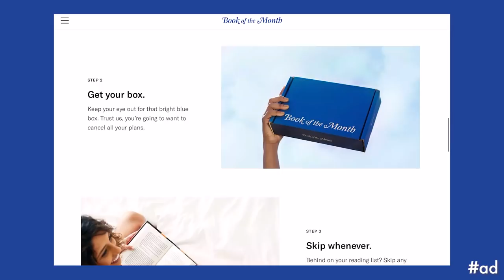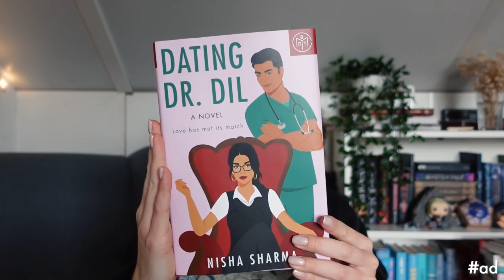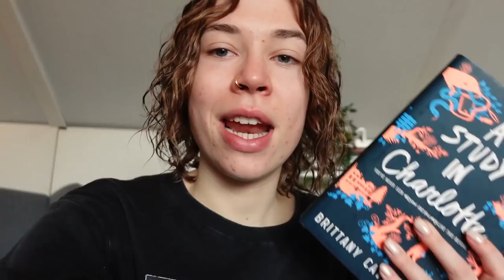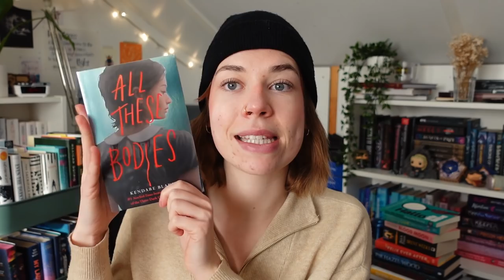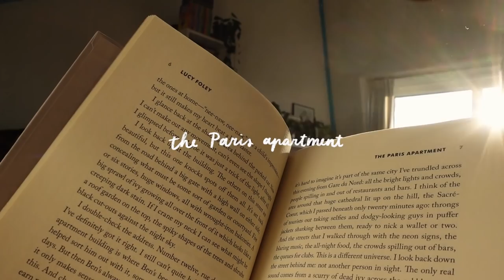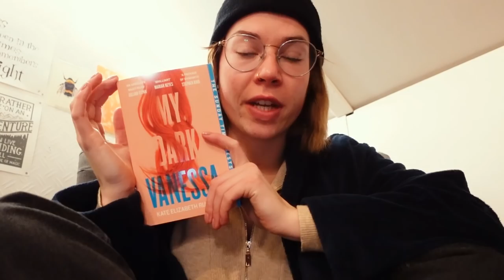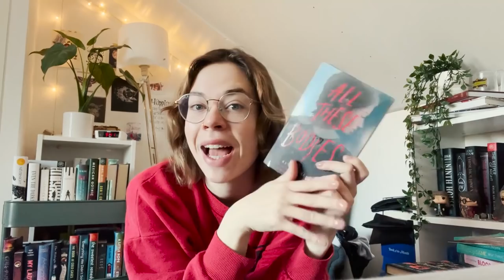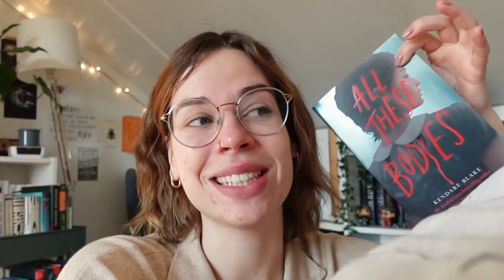i tested positive... so let's read some books and quarantine 🥴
Use code "SABINE" to receive your first BOTM box for just $9.99 🤗

At least I tried to make the most of this unfortunate situation... 🥴🤒

00:00 intro
00:22 hi, i have covid
2:01 Book of the Month!!
3:38 BOTM March unboxing
5:30 currently reading
6:21 schoolwork & self-care baby!
6:43 what to read next?
7:15 try a chapter
7:33 my options
10:47 first impressions
14:16 the final verdict...
14:36 reading update
16:33 I finished the book and :/
18:05 thanks for spending time with me!!